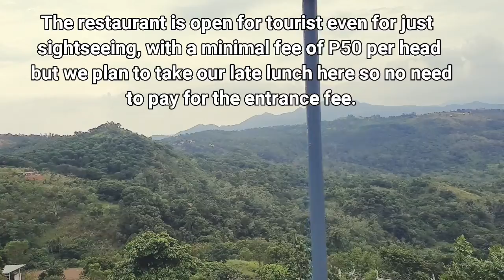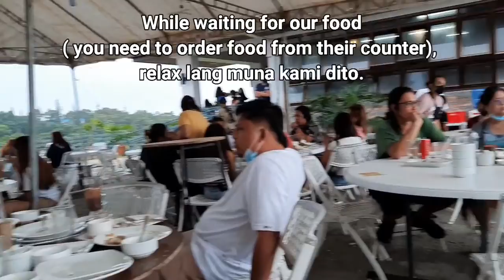MARTESSEM MOUNTAIN RESORT RESTAURANT( Breathtaking View!)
A quick get away from the hustle of the city. Martessem Mountain Resort's Restaurant, located in Tanay Rizal has a breathtaking view to recharge yourself.